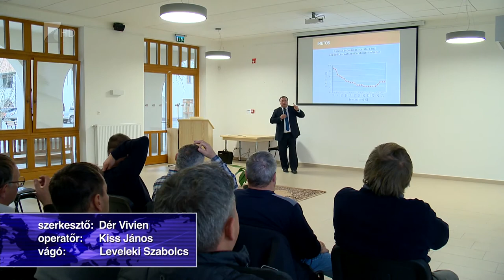Felemás esztendő - Kölcsey Tv